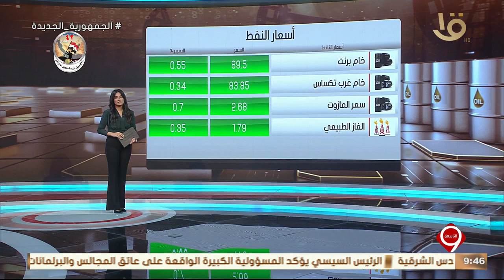نشرة التاسعة | أخبار الاقتصاد.. القليوبية تستقبل كميات كبيرة من القمح في موسم الحصاد